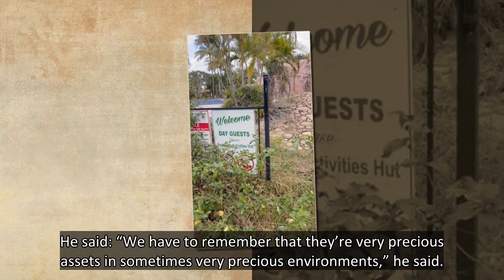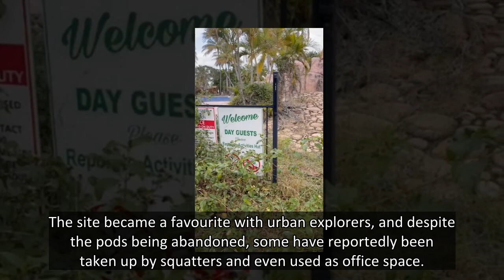Chilling footage inside abandoned holiday resort once buzzing with families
A holiday resort once buzzing with families has been left to rot and crumble as it is reclaimed by nature.
Once a hugely popular tourist spot, the Japanese-owned Iwasaki Resort in Yeppoon, Queensland, Australia is now overrun with weeds.
Footage of the eerie, rundown resort was shared in a T